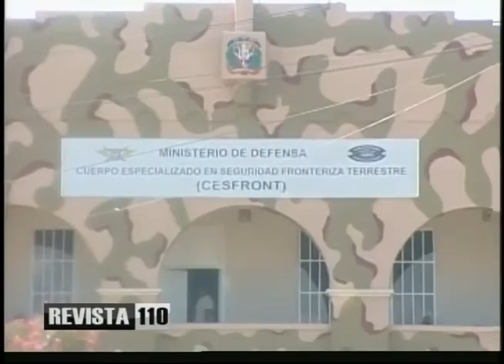Síntesis: crisis en Haití y debate salarial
Michael Hazim dijo este jueves en Revista 110 que ante el empeoramiento de la situación en Haití, donde la gente se ha lanzado a las calles llamando a irrespetar al gobierno hay que tomar en cuenta el problema migratorio, es válido que el ejército dominicano haya fortalecido los controles en la franja fronteriza, habiéndose detenido en los últimos días casi 15 mil personas que huyen de la situación que se vive allí.

Yunior Espinosa por su parte comentó que parte de la situación surgida tras la calma política tras el terremoto de hace cinco años ya se desvaneció, mientras la gente pide cuentas de lo que se ha hecho con la ayuda enviada a ese país, cuestionando de paso la presencia militar internacional y el poco aporte que esta ha obtenido en cuanto a mantener el orden. Se pregunta también por el destino de los fondos que han llegado para la reconstrucción los cuales aparentan haber enriquecido a unos pocos que están aprovechando la situación para hacer negocios.

Mientras Carlos Alonzo consideró que por falta de esos fondos muchos programas de desarrollo se han visto truncados en Haití, mientras algunos aprovechan la declaración de emergencia para sacar ventajas.